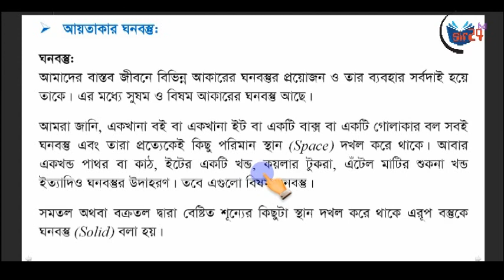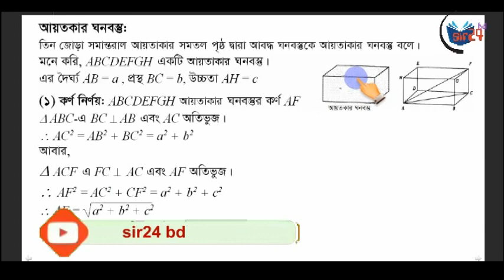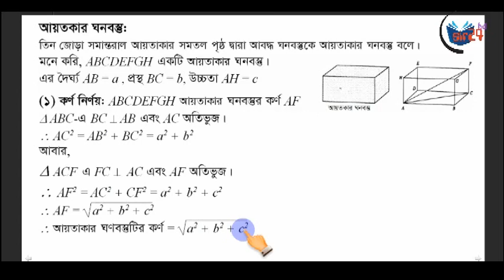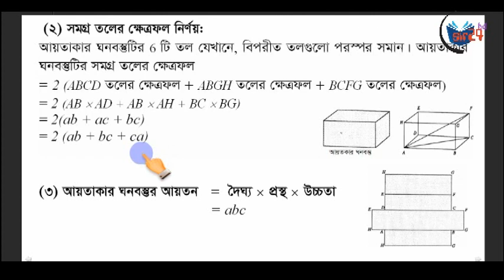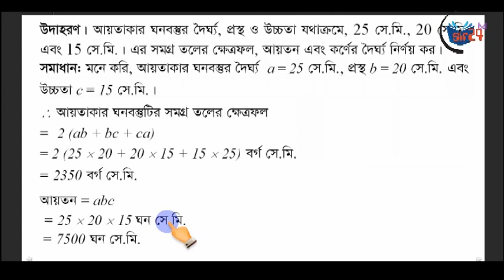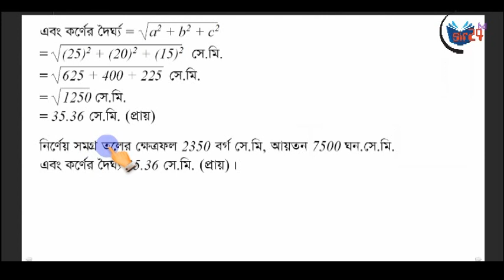পর্ব:২৭ || গনিত || আয়তাকার ঘনবস্তু || নবম-দশম শ্রেণি || sir24 bd